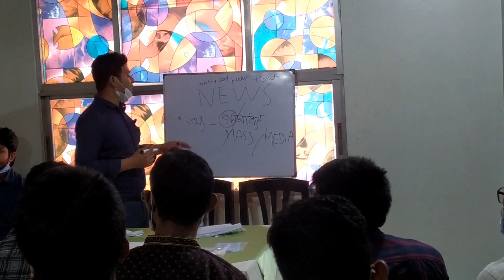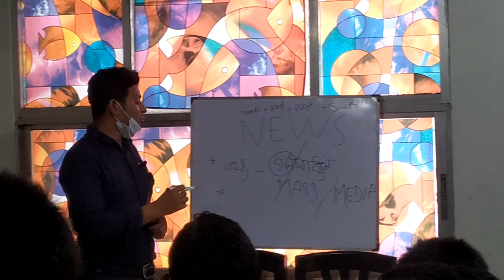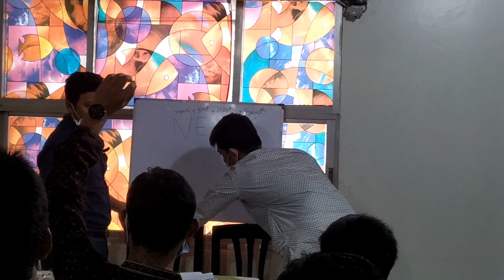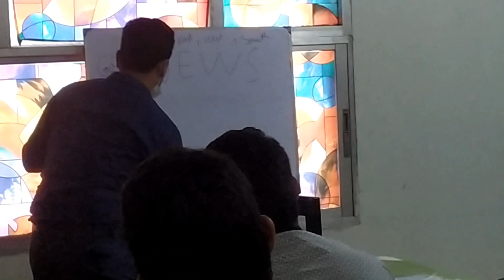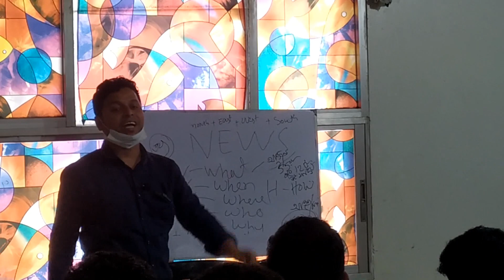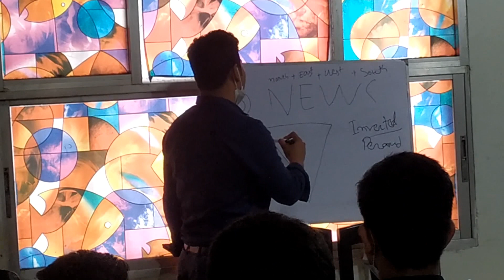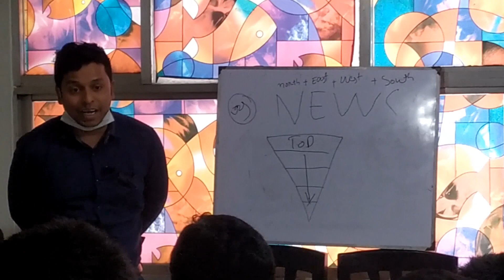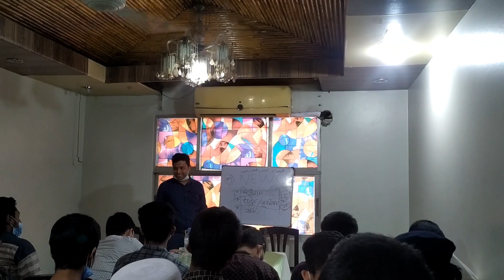সংবাদ লেখার প্রশিক্ষণ/ সাংবাদিকতার A B C D/ News writing formula tutorial / Akter Habib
চ্যানেল আই এর সাংবাদিক আকতার হাবিবের লেকচার।
সংবাদ বা নিউজ লেখার কৌশল, সংবাদের উৎস, সূত্র, উপাদান, ভালো রিপোর্ট লেখার উপাই নিয়ে এই টিউটোরিয়ালটি সাজানো হয়েছে।